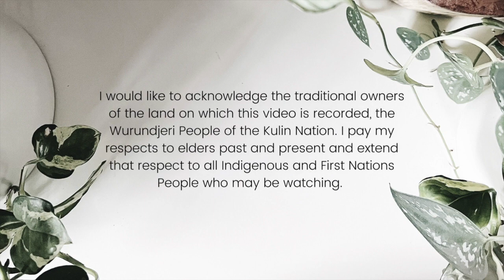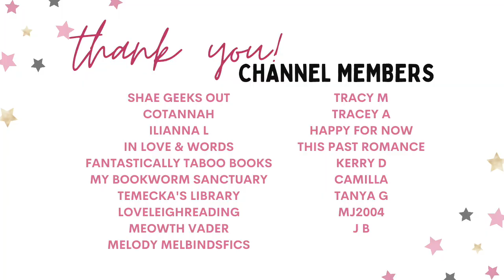Read What You Own Update (First Quarter Check-In)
Time to check in with how I'm doing with Read What You Own... and to be honest, it's a mixed bag of results! 😂

People/Channels mentioned:
Izzy @HappyforNow
Shae @Shaegeeksout